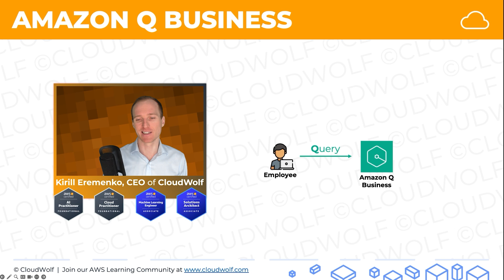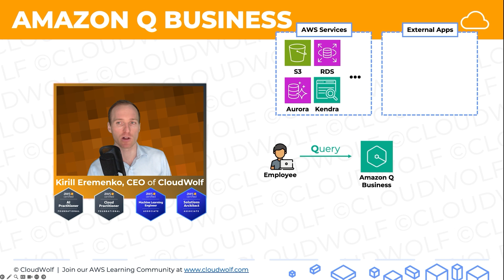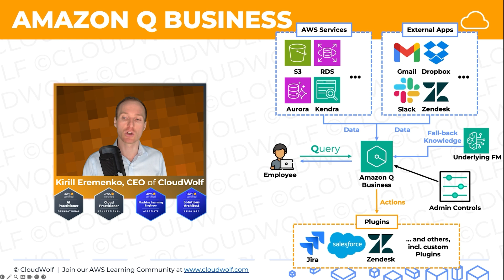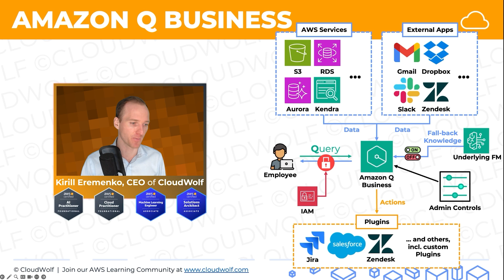Amazon Q Business Explained (AWS Generative AI)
More tutorials like this in our AWS courses (special promo!): CCP | SAA

Here's a detailed tutorial about Amazon Q Business and how you can leverage it for your business.

SUMMARY:
-Fully managed Gen AI assistant based on a Foundation Model (FM)
-Enables interaction with enterprise data through natural language, generation of content, and automation of tasks
-Can automate routine tasks to improve business efficiency (e.g. time-off requests, meeting scheduling, creating Jira tickets, submitting expense reports, generating status updates)
-Provides permission-aware, secure integration (based on AWS IAM configurations) with various services and applications to ensure data privacy and access control
-Offers robust administrative controls to configure global response behaviors, set topic-level restrictions, and enforce response guidelines to ensure compliant use across the organization